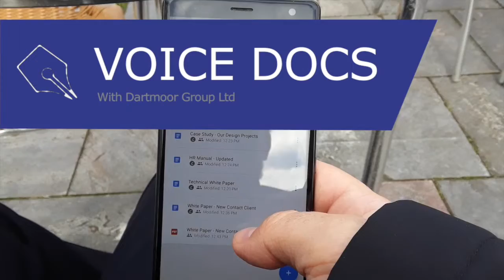Dartmoor Group Ltd Client Testimonial - Owner at the Red Lantern Restaurant, Plymouth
Would you like to find out about how our document management service can be used to create copy such as white papers and blog articles?